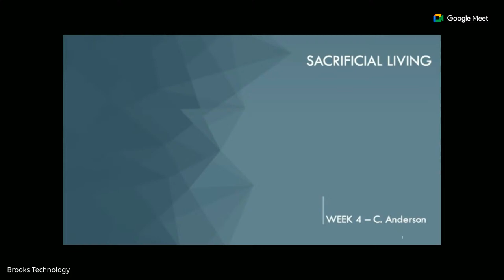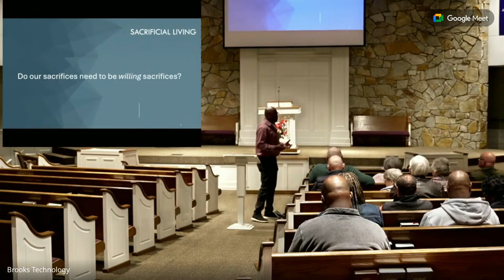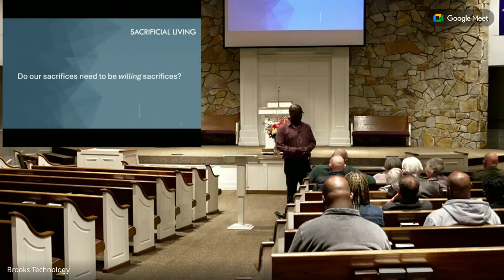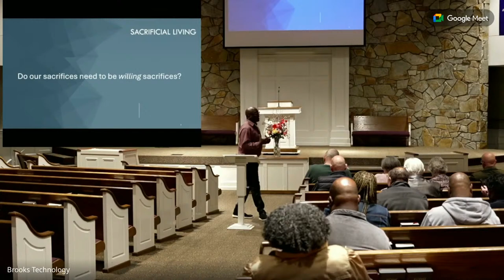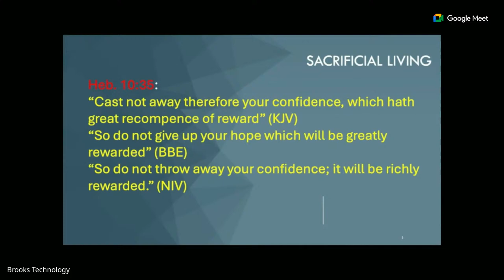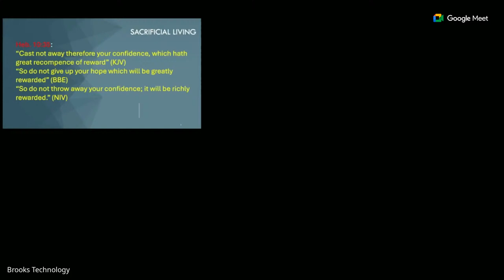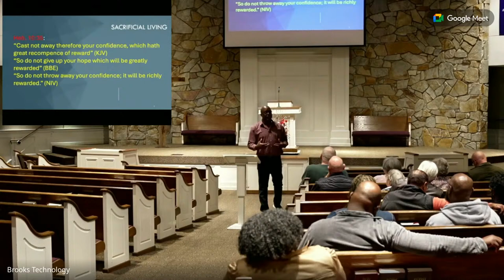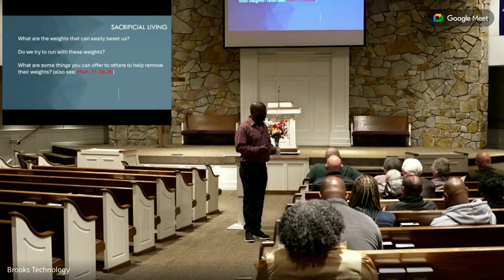"What Does it Mean to Live a Sacrificial Life?" - Week 4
Midweek Bible study led the the Brooks Avenue Church of Christ shepherds.